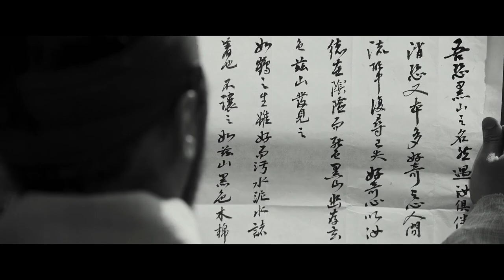자산어보 | 이상은 - 어기여디어라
감상편 018. 자산어보

흑산도와 바다의 물성 때문인지 영화를 보고나니 자연스럽게 물의 이미지와 함께 이상은의 '어기여디어라'와 '삼도천' 2곡이 떠올랐다. 자연 아래 인간인 점을 고려하면 전자가 적당하고 스승과 제자간의 우정을 생각하면 후자가 적당했지만 모든 학문과 종교가 결국 자연에서 비롯되었음에 무난하게 '어기여디어라' 라는 곡에 영화를 띄워 보낸다.

영화 : 자산어보(The Book of Fish) - 이준익(Lee Joon-ik)
음악 : 이상은 - 어기여디어라
편집 : noplan nomention